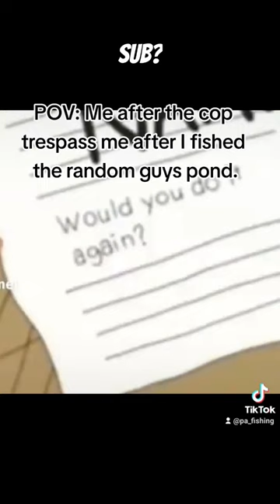like it has big fish.